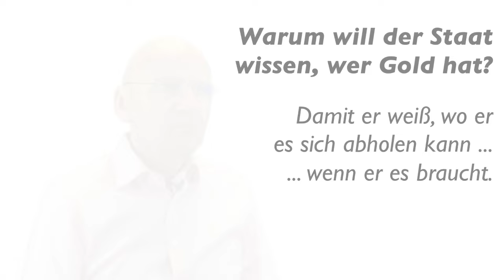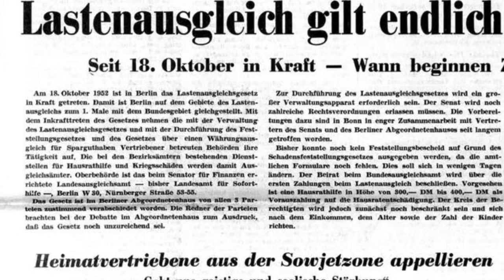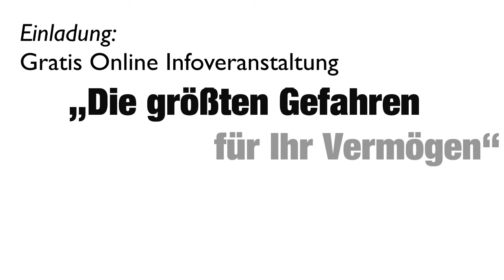🔥 DAS IST NUR MEHR IRRE 🔥